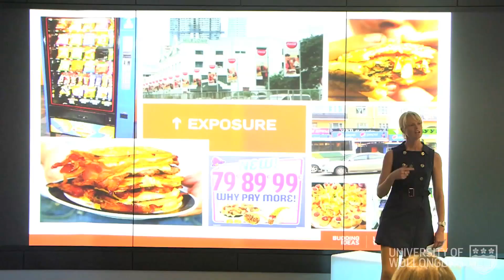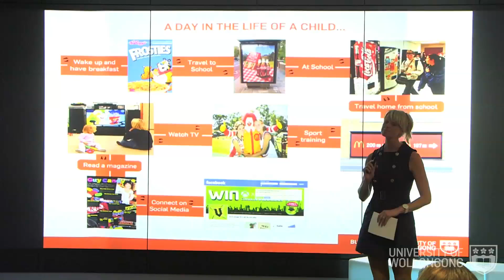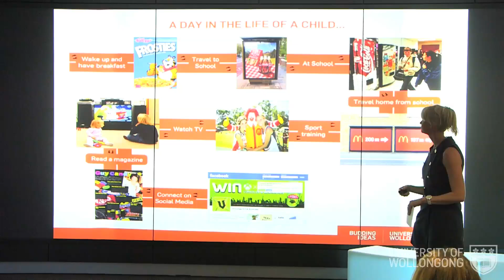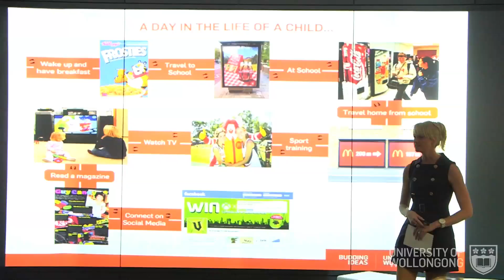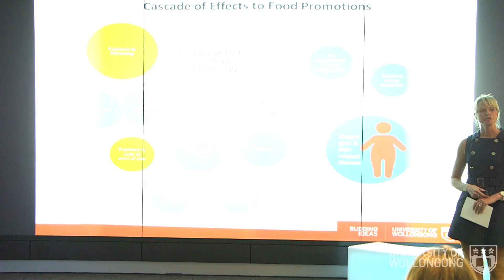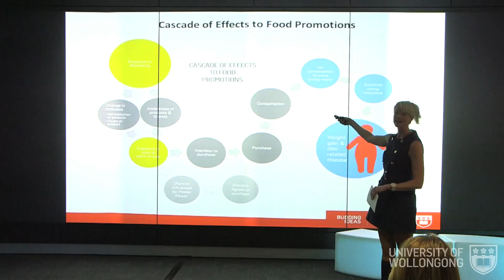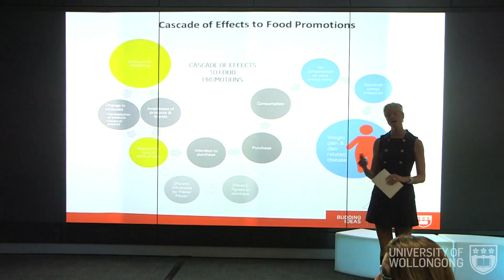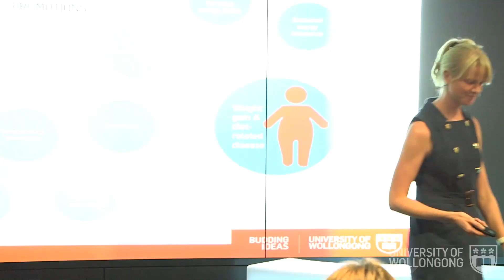Budding Ideas - May 2014 - Dr Bridget Kelly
Research showcase: COMBATING THE FAT FOOD ENVIRONMENT AROUND US with Dietitian and Public Health Expert Dr Bridget Kelly